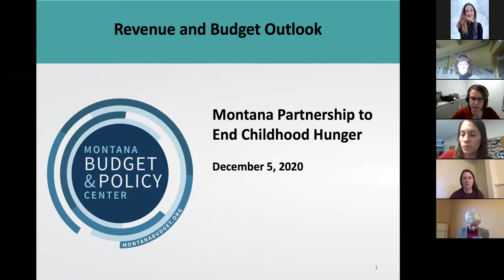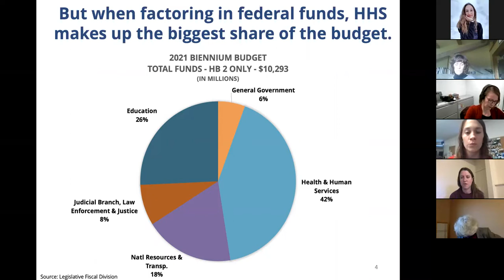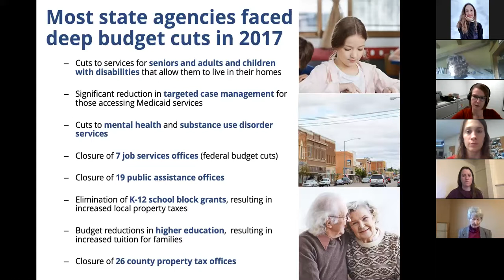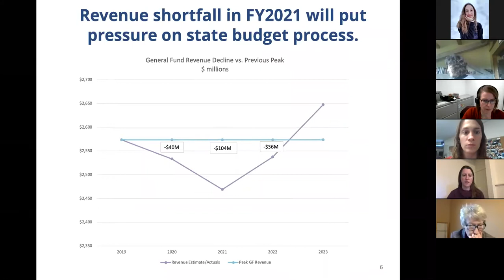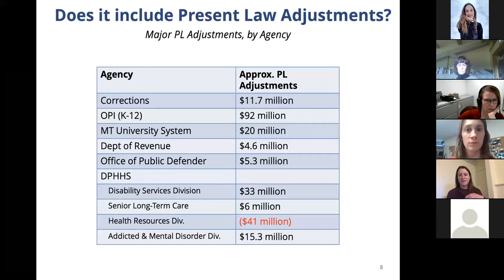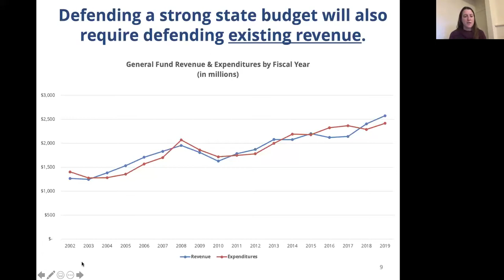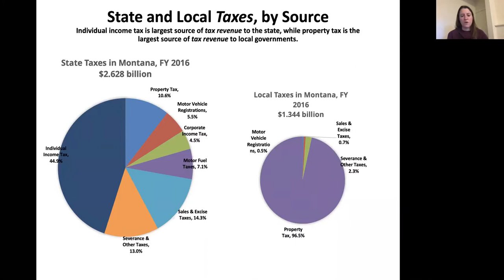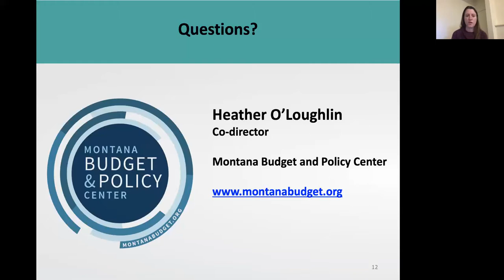Partnering to End Childhood Hunger Summit - PART 4 - Montana State Budget Overview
Virtual Summit hosted by the Montana Partnership to End Childhood Hunger (MT-PECH) in December 2020 that showcases examples of local food innovations in the face of COVID-19 and shares policy priorities leading into the 2021 Montana Legislative Session.

Montana State Budget Overview:

Presentation by Heather O’Loughlin, Co-Executive Director, Montana Budget and Policy Center